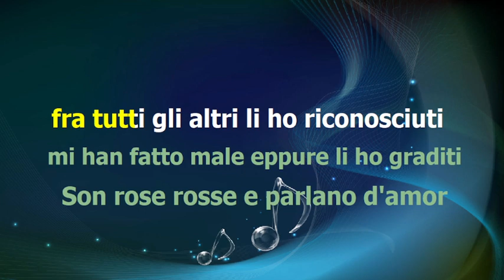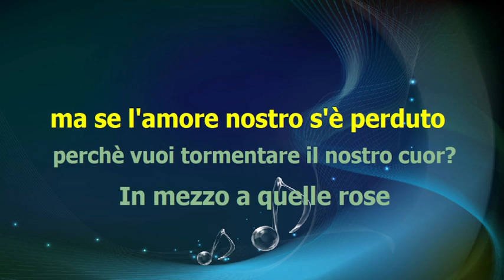Nilla Pizzi - GRAZIE DEI FIORI - karaoke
base midi karaoke testo accordi video